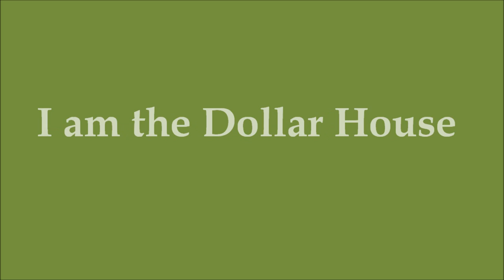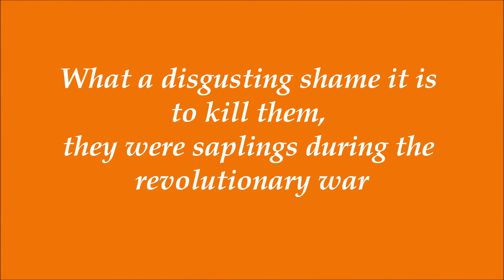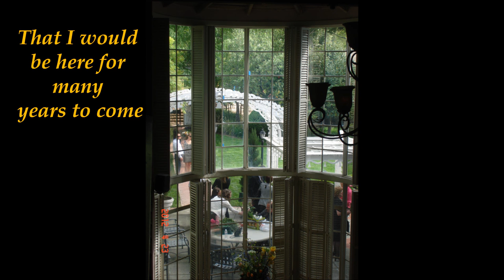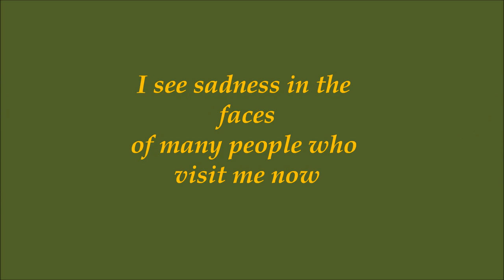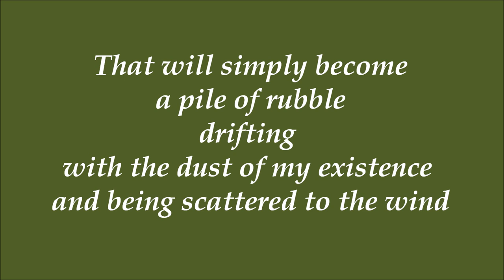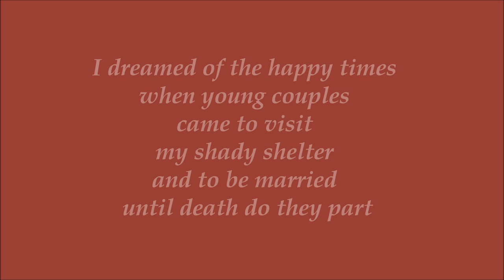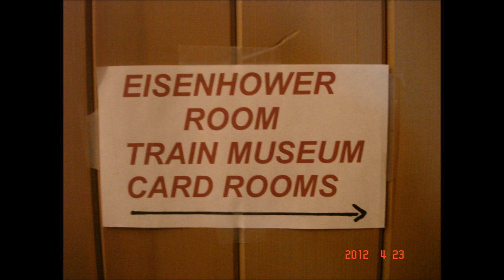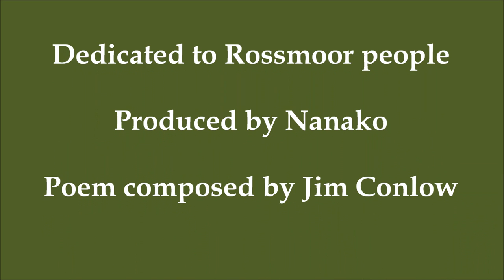I am the Dollar House / Rossmoor community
Over 87 years Stanley Dollar House is standing in Rossmoor, Walnut Creek, CA.
If you stand inside of Dollar House,you would see many unforeseen view with special feeling.Sometimes it could be the recollection of the American history through the Stanley Dollar family. could be the personal reminiscence by attending their own reunion.
Dollar house is not re-nowned fancy landmark but very contributory historical humble house which strongly identified themselves as a shipping tycoon Stanley Dollar.
But going to be Destroyed with many aged trees by the people who wants to have Modern New Event Center Spending over 10million dollars.
Which would you choose, American spirit ?? or $10million luxury Event center in Rossmoor Senior Adult community  ??